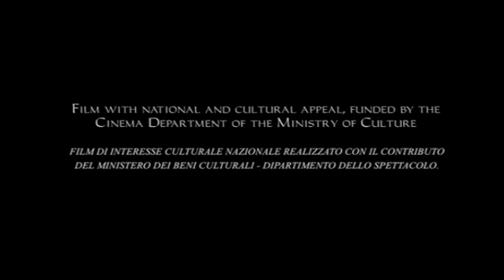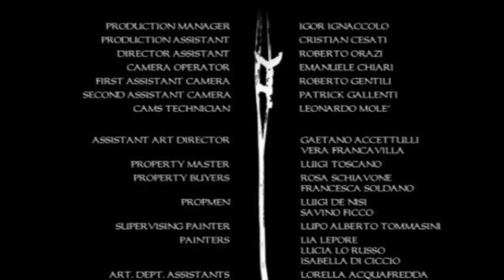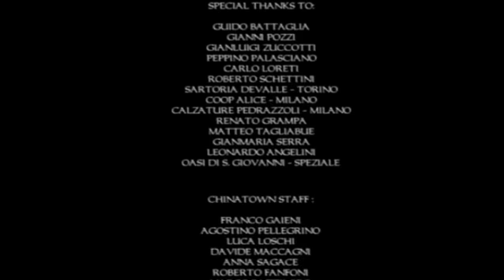Rosso Fango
A short Film by Paolo Ameli

During a first world war battle one single english soldier, with one single shot, could have changed the destiny of the world...